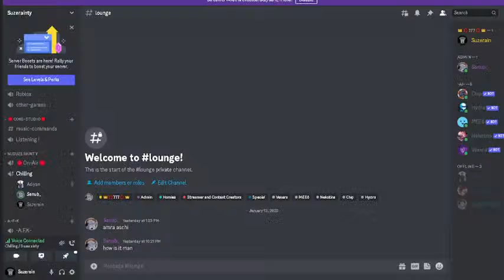Minecraft6 SMP Vlog Day:2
Suzerainty is live!!! better not miss it!!!...
LOL (Lot's of love).